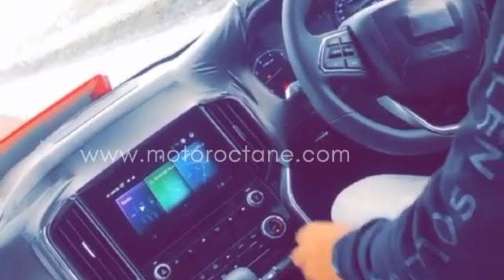Next Generation Mahindra Scorpio India Launch Full Detailed Video | Cardrive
Hello
            Dear friends is video me apko new generation mahindra scorpio k interior and exterior design and features or expected launch date k bare me bataya gya hai to video me apko sabhi details mill jayegi